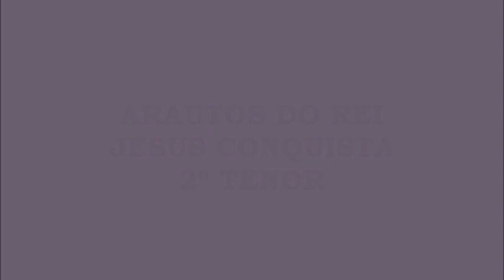Arautos do Rei - Jesus Conquista (Kit - 2º Tenor)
Música do álbum Sou um Milagre.

JESUS CONQUISTA

Donde chegam os guerreiros
Revestidos de luz?
Eles vêm de reais domínios,
Guiados por Jesus.

Jesus! conquista! conquista! já, ó rei!
Com glória grandeza, e força sem igual!
Domina sobre terra e céus, ó grande.
Rei Jesus. (Jesus)

Aclamai, cantai, ó crentes,
Redimidos sereis.
Vem o fim das longas lutas,
Sim, vem o rei dos reis.

Rei Jesus. (Jesus)